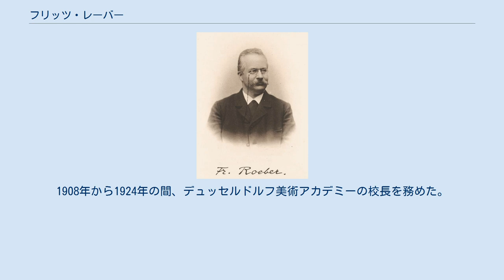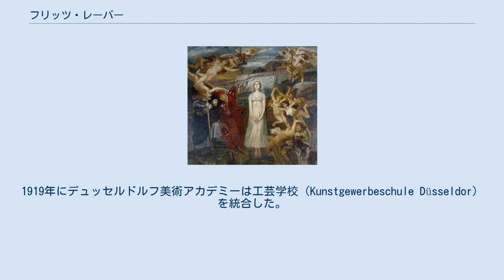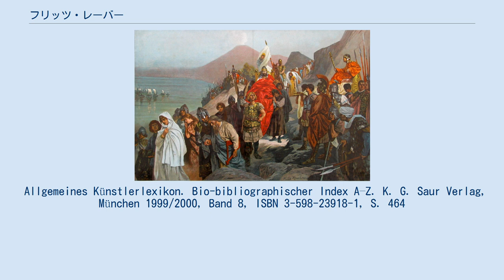フリッツ・レーバー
フリッツ・レーバー（Fritz Roeber、1851年10月15日 - 1924年5月15日）はドイツの画家である。
歴史画を描いた。
1908年から1924年の間、デュッセルドルフ美術アカデミーの校長を務めた。
 現在はノルトライン＝ヴェストファーレン州のヴッパータールの一部であるエルバーフェルト(Elberfeld)で生まれた。
地元の高校で学んだ後、エドゥアルド・ベンデマンの弟子になった。
普仏戦争に参加したため画家の修行は中断されたが、1870年代に宗教的テーマの版画の大作で知られるようになっていて、1881年のドイツ帝国皇太子のヴィルヘルムの結婚を祝う工芸品のデザインも依頼された。
 「Königlich-Preußischen Kunstakademie Düsseldorf」と名前が変わったデュッセルドルフ美術アカデミーで. 1893年から教え始め、20世紀になってからデュッセルドルフの国際美術展や園芸展の開催に貢献した。
 1908年から1921年の間、デュッセルドルフ美術アカデミーの校長を務めたが、その運営は保守的であり、1900年頃の美術アカデミーは、ドイツ皇帝、ヴィルヘルム2世の保守的な芸術の好みを反映したものになったとされている。
1909年に教会美術やステンド・グラスの技術を教える教室が作られた。
1919年にデュッセルドルフ美術アカデミーは工芸学校（Kunstgewerbeschule Düsseldor）を統合した。
 1905年に「Kommandeurskreuz II. Klasse」と「 Lippischen Hausorden II. Klasse」を受勲し、1921年にデュッセルドルフの名誉市民の称号を得た。
 Allgemeines Künstlerlexikon. Bio-bibliographischer Index A–Z. K. G. Saur Verlag, München 1999/2000, Band 8, ISBN 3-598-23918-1, S. 464